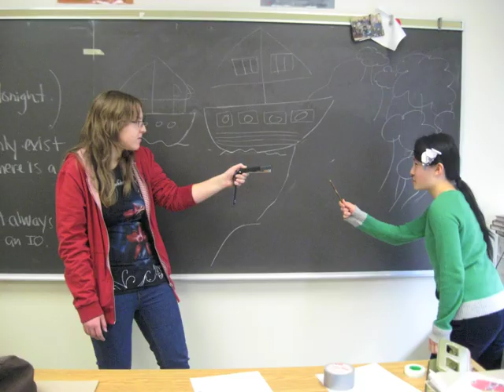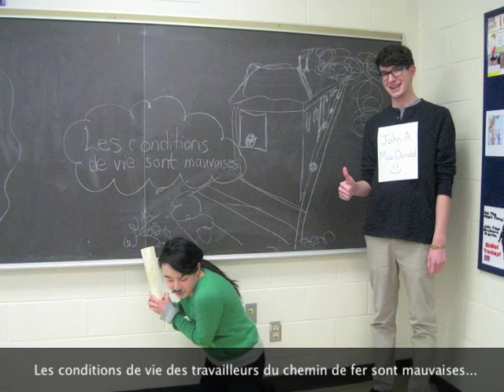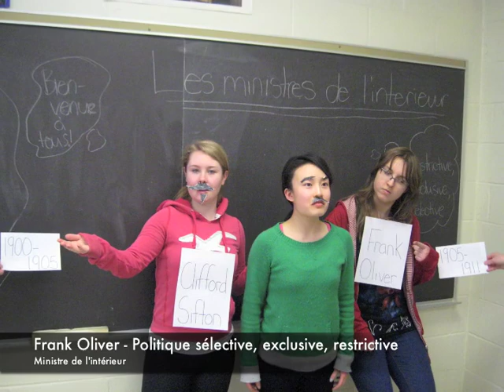CHC2DF - Boulerice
CHC2Df - Unité 1: Le Canada à l'aube du XXe siècle